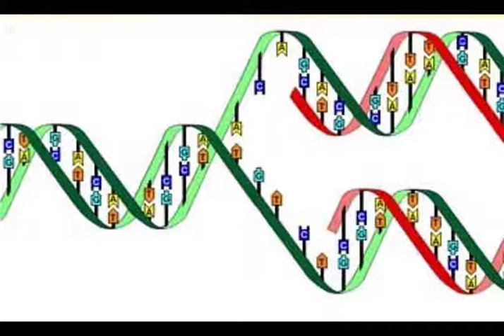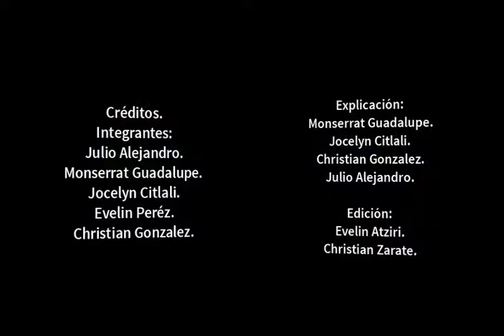ciencias ebola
Monserrath Guadalupe Rosales Villafan.
Joselyn Citlaly Torres Estrada.
Julio Alejandro Castro Pérez.
Evelin Atziri Pérez.
Christian González Zarate.
Grupo: 2°E T/M
Proyecto: La tecnología y la ciencia en los estilos de vida actual(Cuidado y la conservación de la salud)

En el vídeo se explica como es que funciona un aparato desarrollado recientemente para la detección del virus del ébola en la sangre.